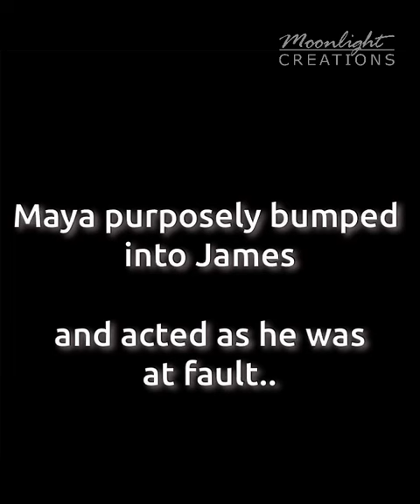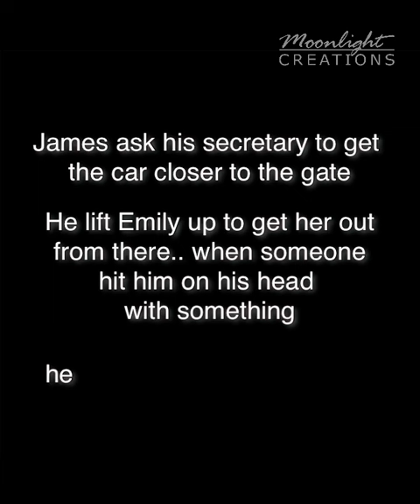Arch-Fiend - Fan Made Series Part 03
PS: I tried to keep it sjort but still it got more than 3 minutes 🙈

And let me know what you guys think of the characters!